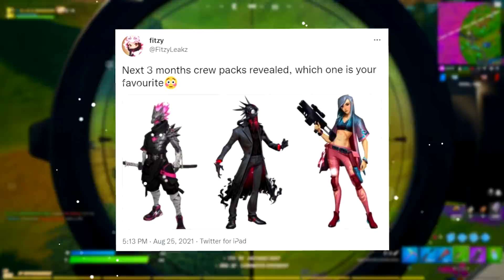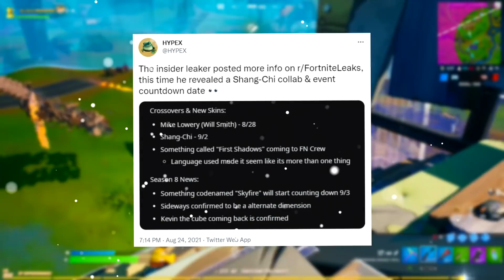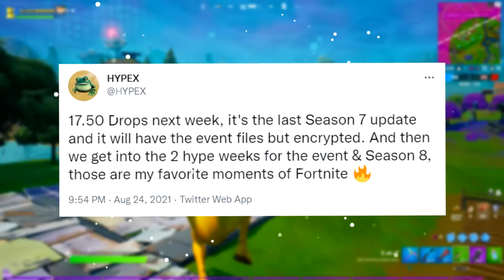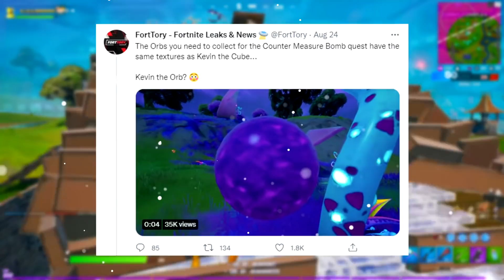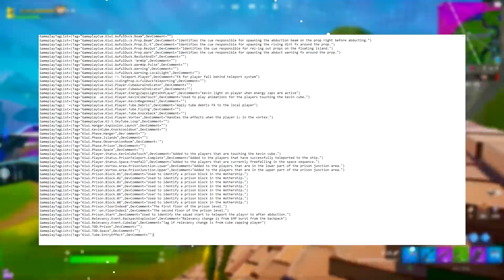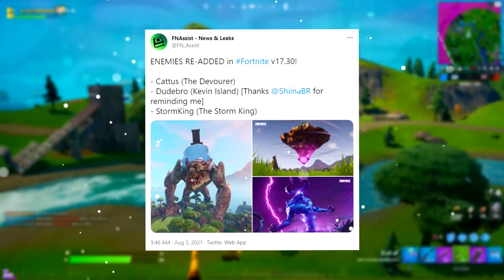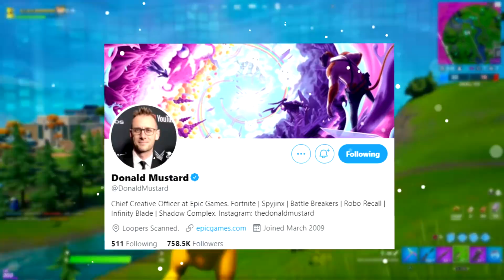Fortnite Chapter 2 - Season 8 | Cinematic Trailer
Today's Fortnite 60fps Gameplay video covers Fortnite Chapter 2 - Season 8 Battle Pass Gameplay Trailer Details, Fortnite Season 8 Battle Pass Skins & the Future of the Fortnite Item Shop, New Season 8 Update Leaks, Hints by Epic Games Developers, Fortnite Season 8 Live Event including The Foundation Skin Reveal & return of Kevin the Cube! Make sure to watch this full video for Fortnite: Battle Royale for the PS4, PS5 Xbox One, Xbox Series X PC, Nintendo Switch & Mobile Devices [IOS + Android] in 2021.